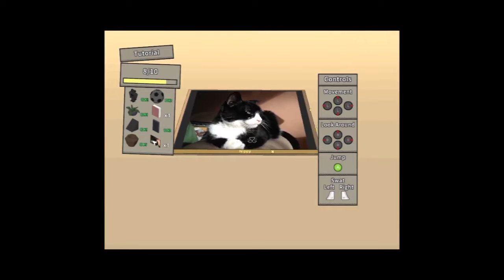Catlateral Damage 1 - Kitties in Space!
We is cat.

(We had audio/visual quality problems in these videos. We apologize for that)